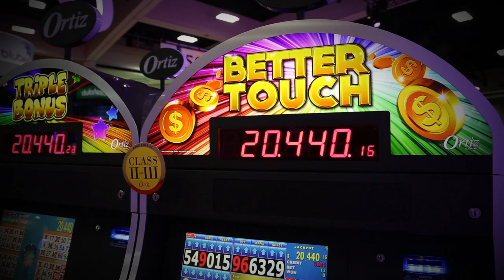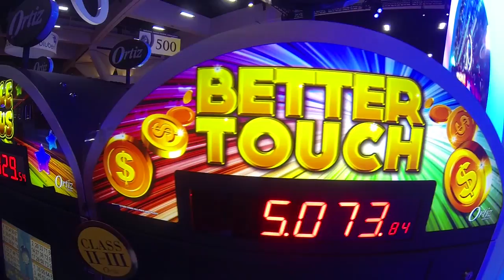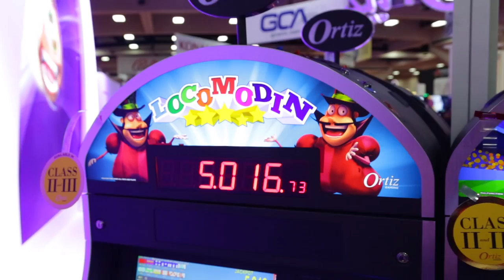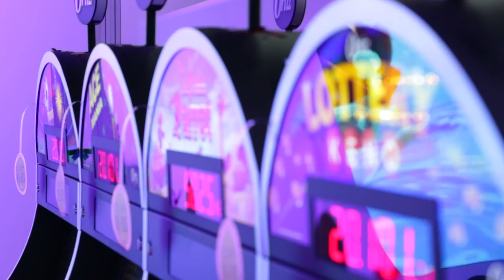Ortiz Gaming's NIGA 2014 VIDEO HIGHLIGHTS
Ortiz Gaming surprised participants in the 2014 National Indian Gaming Association Tradeshow & Convention in San Diego, California. They incorporated highlights from the show into a video. The video features games and products of Ortiz Gaming and favored characters, such as, Captain Parrot, Philip, Genie, Mr. X,  Big E and their library of innovative games, like Goal Mania, Triple Bonus, Bingole, Six Bingo, Locomodin, Ace Mania and many more. The company also highlighted the O-Future cabinet and Sky feature that rewards jackpots with a parade of multicolored confetti. The video is an impeccable reflection of Ortiz Gaming's value to delivering high quality and imaginative games and products through the Maximum Performance in Bingo.